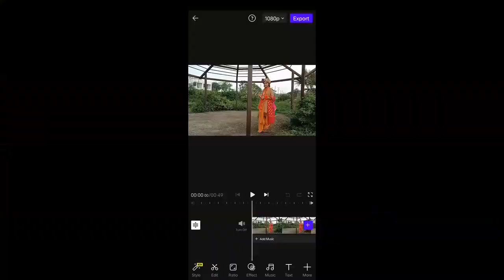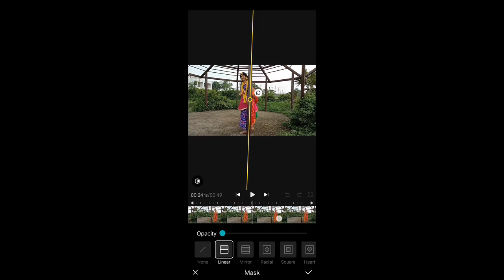KRISHNA JANMASHTMI SPECIAL II कृष्ण जन्माष्टमी II TRICK PHOTOGRAPHY WITH YOUR PHONE.. FILM EFFECTS..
Dinesh Patidar Photography - Home | Facebook › Dinesh-Patidar-Photography-...

Apps we used in edditing;
  "Picsart"
    "VITA"

Make up by @Mamta_singh_makeovers (insta id)